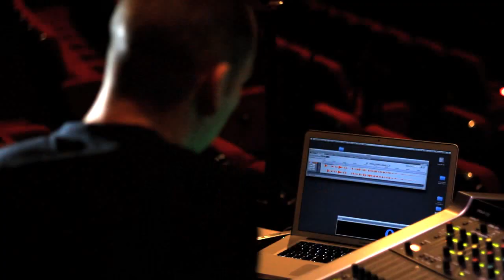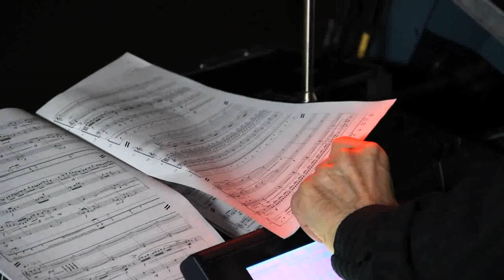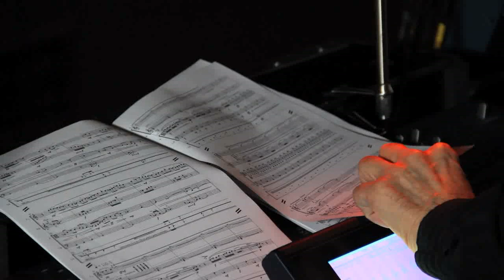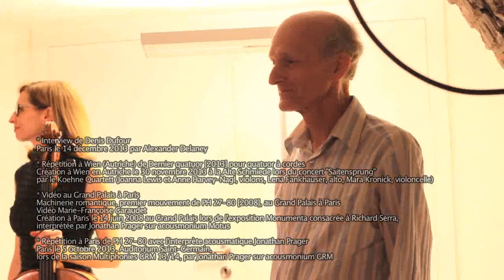Denis Dufour, compositeur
Né à Lyon en 1953, Denis Dufour fut l'élève d'Ivo Malec et de Pierre Schaeffer. Ce sont à la fois sa pratique de la musique électronique de studio, du synthétiseur dans les années 80 au sein de l'Ensemble TM+, ses travaux de recherche et d'identification des facteurs perceptifs, son expérience des dimensions psychologiques du son qui lui ont permis d'exprimer la variété, dans son écriture instrumentale, d'une appréhension globale de l'univers sonore, dont l'art acousmatique lui a appris qu'il est loin de se réduire aux paramètres classiques de la musique 'écrite'. Par son style morphologique et mobile, il se fait l'héritier d'un phrasé baroque où plasticité des figures, fluidité, élans, suspensions, balancements, oscillations, glissements, jeux de contrastes et de légèreté, préciosité du discours et des ornementations concourent à la création d'une œuvre singulière et rare de plus de 170 opus. Sur la mise en forme des sonorités, des couleurs, des enchaînements et des articulations s'appuient la lisibilité de ses partitions, leur expressivité, leur lyrisme volontaire et élégant, qui n'exclut pas le recours à des montages abrupts d'une apparente liberté. La plupart de ses œuvres exigent un grand engagement des instrumentistes, en retour elles lui offrent un plaisir du jeu, une sauvagerie organisée, des repères gestuels et des défis sur lesquels ils s'appuient pour leur donner un caractère complètement libre et pourtant 'naturel'. La musique de Denis Dufour n'est pas seulement lyrique, c'est une musique de jeu, de pari, construite avec énergie et clarté, qui inclut nombre d'ambiguïtés et d'ellipses dans un culte souvent troublant de la matière.

Réalisation : Esteban Zuniga Dominguez/Opus 53